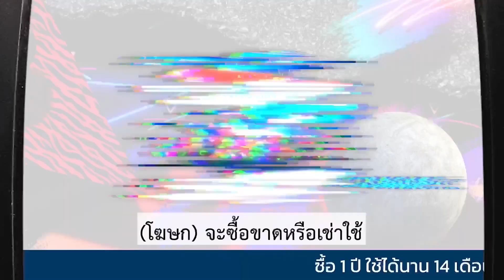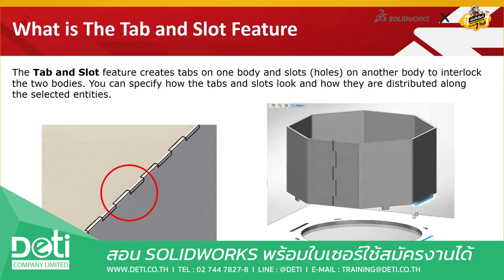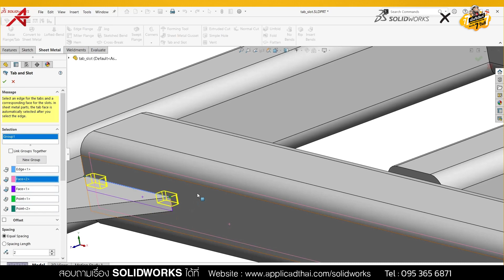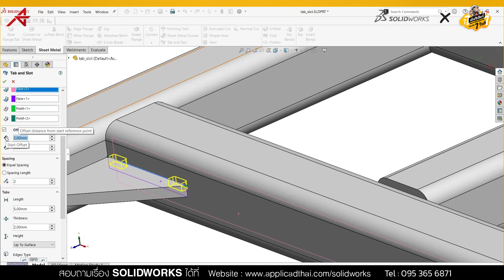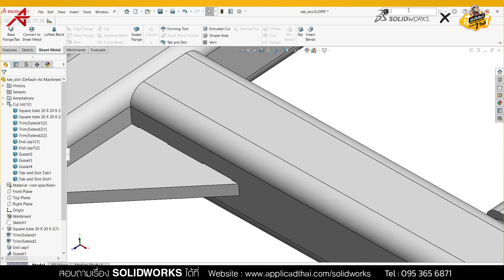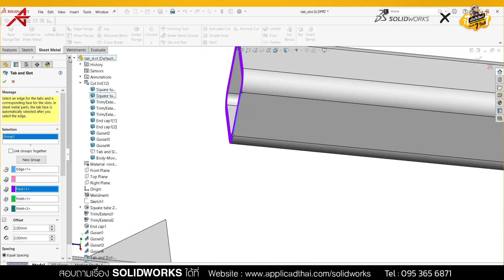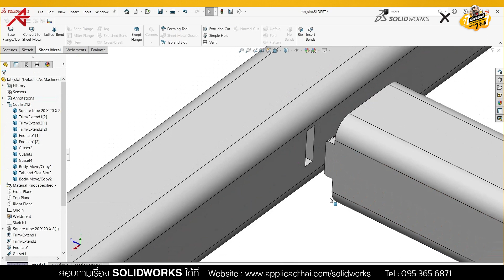เรียนกัน 7 วันที EP.161 วิธีการใช้ คำสั่ง Tab & Slot